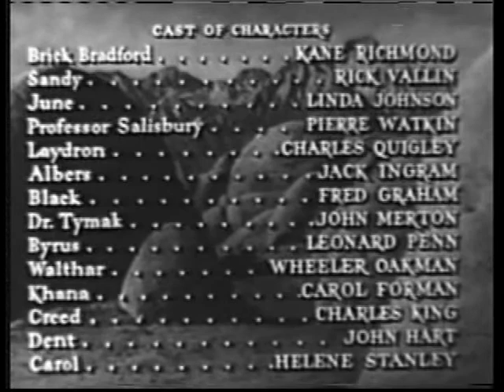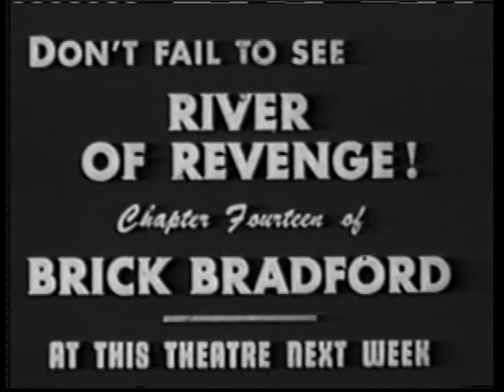Brick Bradford serial - Chapter 13 - 480p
Too goofy for words.